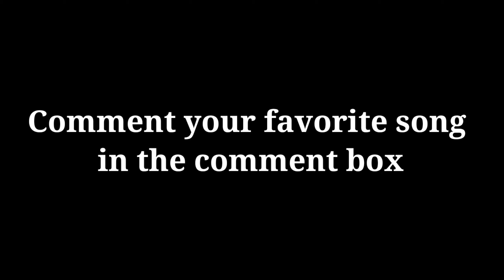Tribute To Dr. A.P.J. Abdul Kalam Sir | Jana Gana Mana | National Anthem | Perfect Piano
Happy Birthday Dr .A.P.J. Abdul Kalam Sir🎉 . This is my first video tribute to kalam sir❤ . Jana Gana Mana | National Anthem | Tamil Piano Tutorial | Perfect Piano| .

Our Gaming Channel :
Name : kk_gaming